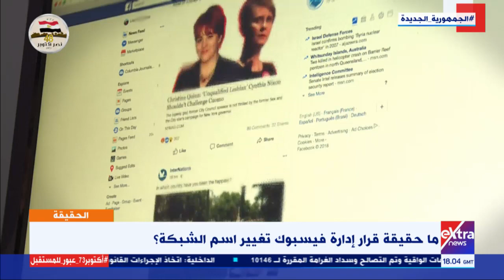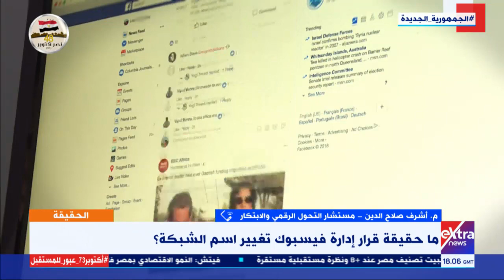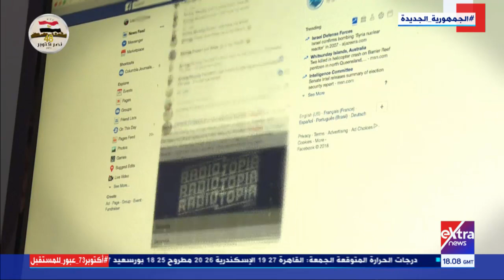الحقيقة| حقيقة قرار إدارة فيسبوك بتغيير اسم الشبكة..م. أشرف صلاح الدين مستشار التحول الرقمي يوضح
الحقيقة | ما حقيقة قرار إدارة فيسبوك بتغيير اسم الشبكة؟ .. م. أشرف صلاح الدين مستشار التحول الرقمي يوضح

21 أكتوبر 2021